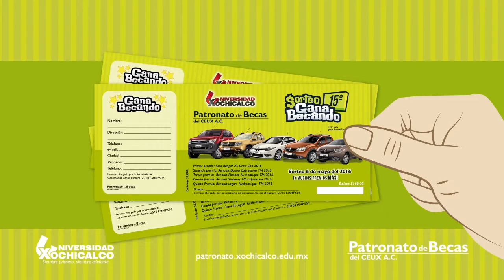Gana Becando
Recuerda que este 6 de mayo es nuestro sorteo del Patronato de Becas del CEUX.